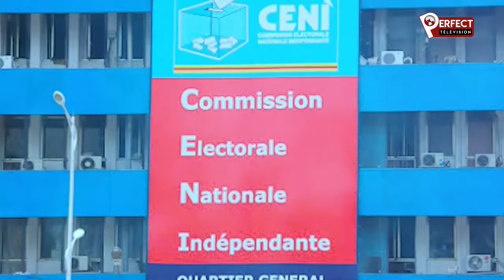PERFECT ACTU : SALOMON SK DELLA LIBRE, FATSHI DÉCRISPE LE CLIMAT POLITIQUE.